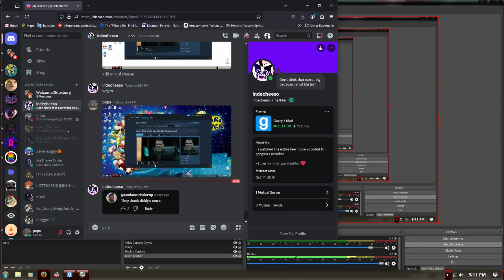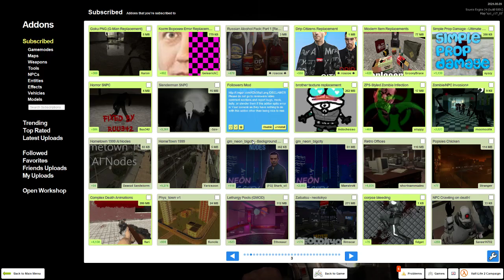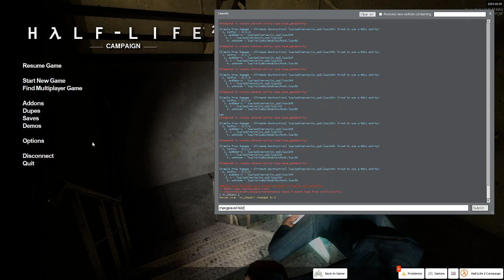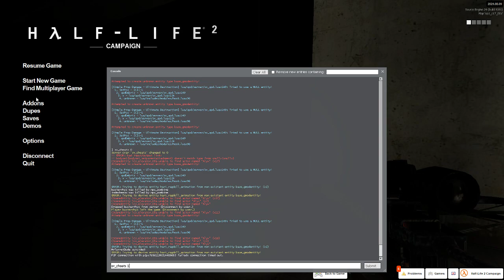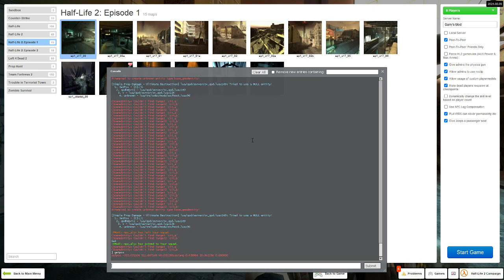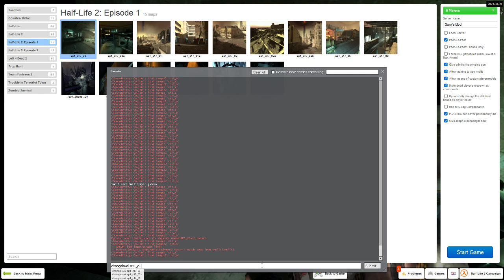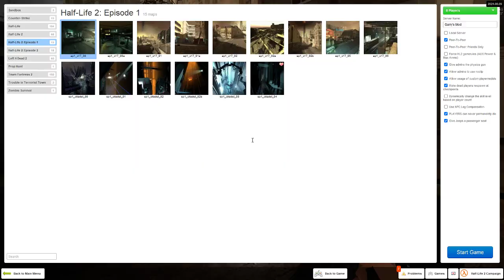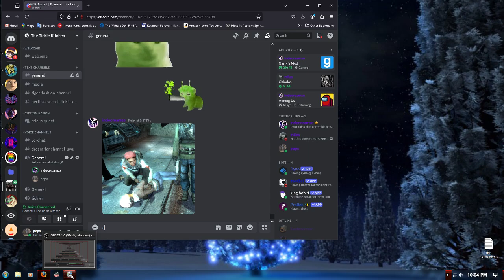HL2EP1 The Walking Deadticklestinued Pt 2